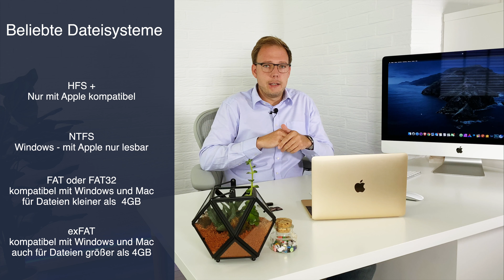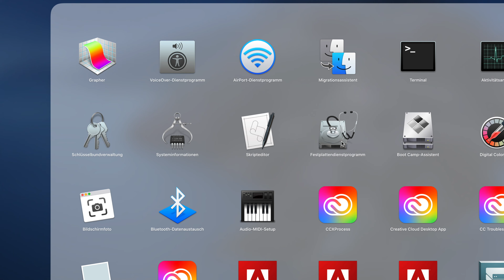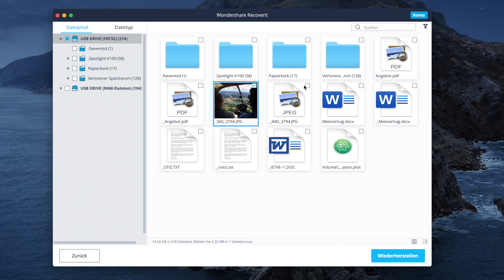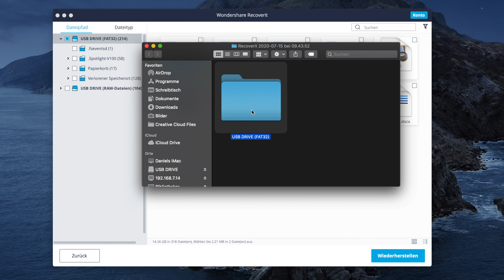Mac USB-Stick formatieren, so gelingt’s!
Wie formatieren Sie ein USB auf einem Mac und wie können Sie die Daten aus formatierten USB-Stick wiederherstellen? Hier finden Sie die Lösung

In dem heutigen Video werden wir uns mit dem Thema "USB-Stick auf dem Mac formatieren" befassen. Lassen Sie uns sehen, was wir Ihnen zeigen müssen.

USB-Sticks sind sehr nützliche Geräte, die beim Speichern von Daten helfen. Manchmal ist es jedoch erforderlich, USB auf einem Mac zu löschen oder zu formatieren.

Es ist wichtig, die Dateisysteme zu kennen, die insbesondere den Betriebssystemen zugeordnet sind. Es gibt 4 Hauptdateisysteme, die wir zuerst kennen sollten. 1:46

Als Nächstes ist unser Hauptthema: Wie formatiert man ein USB-Flash-Laufwerk auf einem Mac?  3:26
Schritt 1: Schließen Sie das USB-Flash-Laufwerk an Ihren Mac an.
Schritt 2: Gehen Sie zu Anwendungen. Doppelklicken Sie und öffnen Sie das Festplattendienstprogramm. Wählen Sie dann in der linken Seitenleiste Ihr USB-Flash-Laufwerk aus und klicken Sie auf die Taste Löschen.
Schritt 3. Sie werden aufgefordert, einen Namen für das Flash-Laufwerk anzugeben. Benennen Sie das USB-Flash-Laufwerk um, wählen Sie das gewünschte Format aus und klicken Sie auf Löschen.

Dann wird der Formatierungsprozess gestartet. Sobald der Formatierungsvorgang abgeschlossen ist, erhalten Sie ein leeres neues USB-Flash-Laufwerk, das Sie auf dem Mac verwenden können.